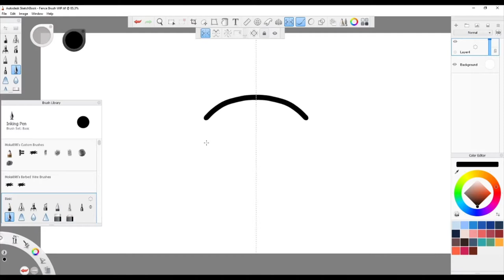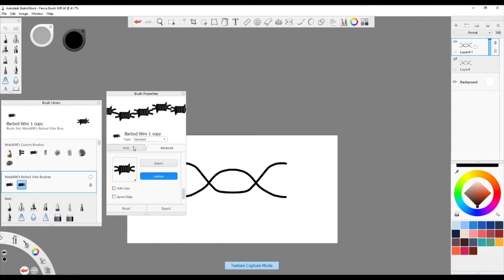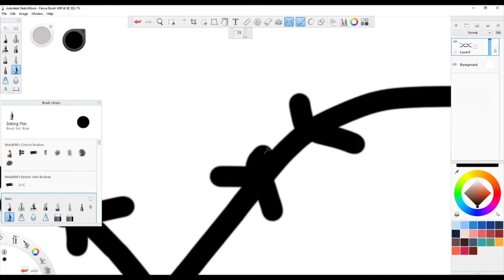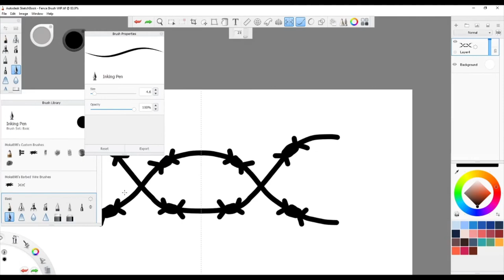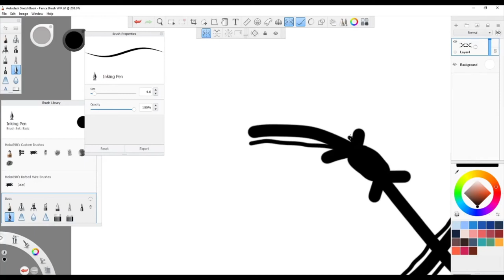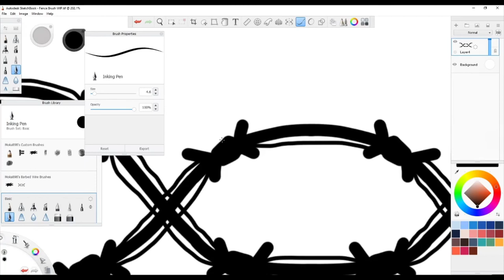How to Make a Barbed Wire Brush on SketchBook Pro PC PT 2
🟢Barbed Wire Brush - Sketchbook Pro (PC)🟢
Hello, I'm Moka898 and I'm an Artist, Photographer & Gamer.
In this video I'm creating my own brushes for Sketchbook Pro (PC).

🟡Equipment & Softwares🟡
Sketchbook Pro (PC)
Wacom Intuos Small CTL-480
🔴My Stores🔴